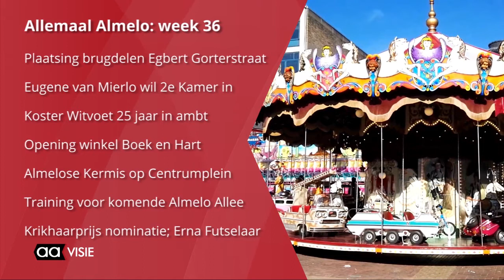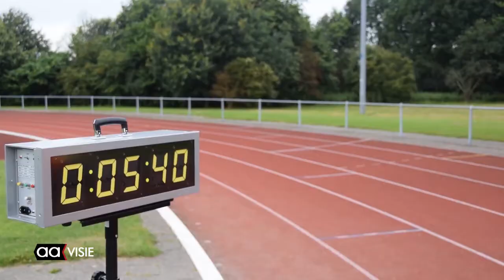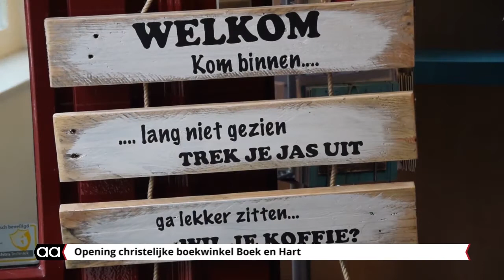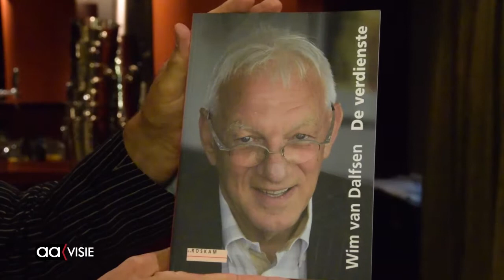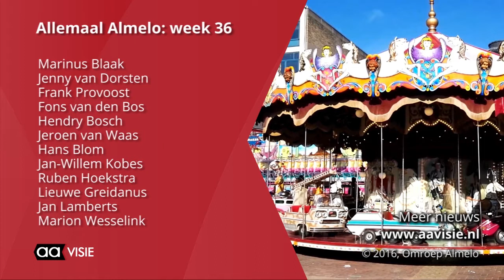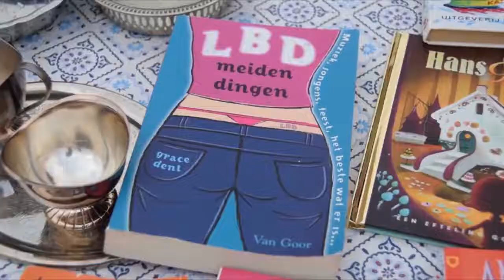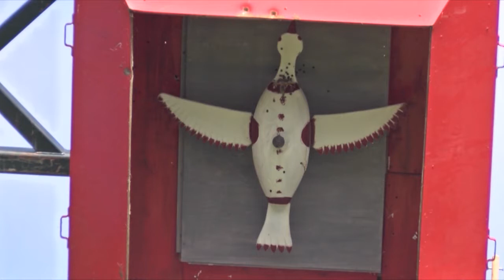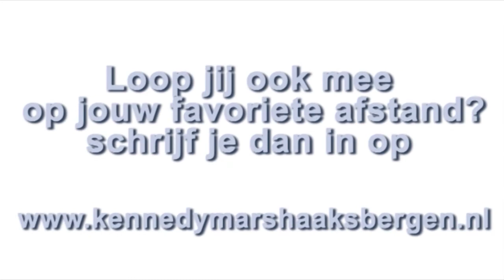Allemaal Almelo weekjournaal week 36, september 2016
Van Mierlo wil voor in de 2e Kamer voor het CDA, De brug bij het stadhuis ligt er, Kermis in de stad en de weg naar Almelo Allee en veel meer.

Elke week het weekjournaal bij AAVISIE het TV-kanaal van omroep Almelo vanaf 18.00 uur op TV.